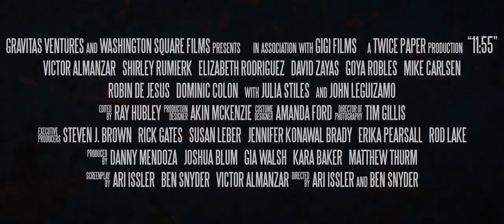11:55 - TRAILER #1 (2017)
Studio: Gravitas Ventures
Release: June 9, 2017
Director: Ari Issler, Ben Snyder
Writer: Ari Issler, Ben Snyder
Cast: Victor Almanzar, Shirley Rumierk, Elizabeth Rodriguez, Robin de Jesus, Mike Carlsen, Goya Robles, Dominic Colón, John Leguizamo, Smarlin Hernandez, Kareem Savinon, Johnny Rivera, John Rafael Peralta, Jaime Lincoln Smith, Erick Betancourt, LaVonda Elam, Tavi Fields

Returning from deployment in Afghanistan, a U.S. Marine (Victor Almanzar) must face the consequences of a violent past he hoped he had left behind with the help of fellow vet (John Leguizamo).